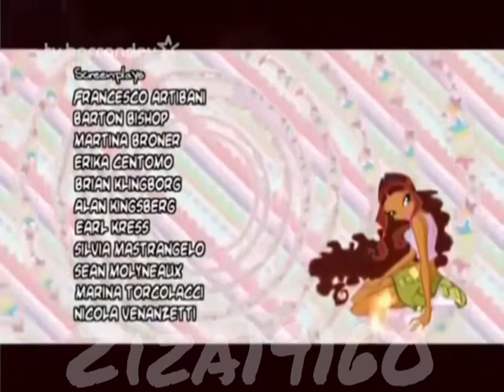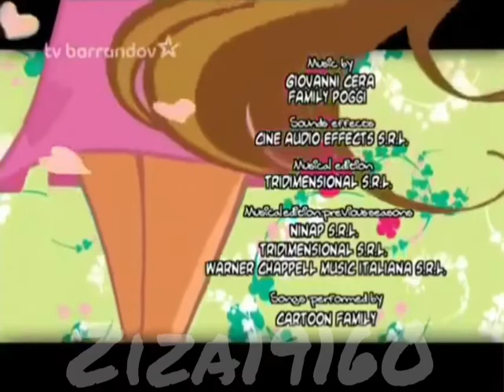Winx club - Season 3 - Ending (Czech/Česky - TV Barrandov)